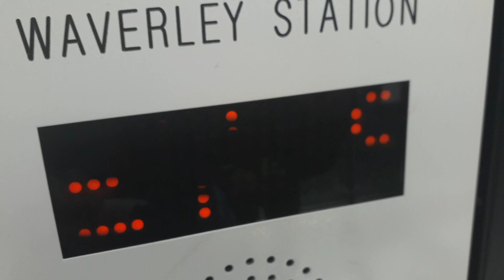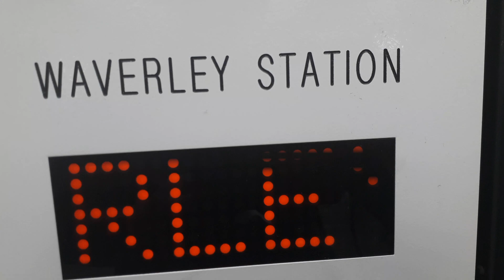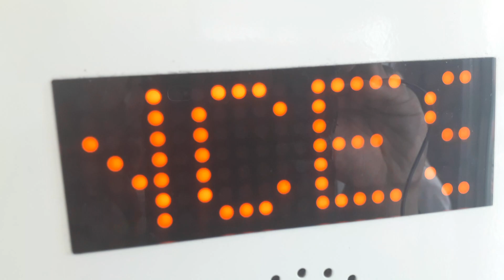Stannah Glass Lifts to Princes Street at the Edinburgh Waverley Train Station in Edinburgh